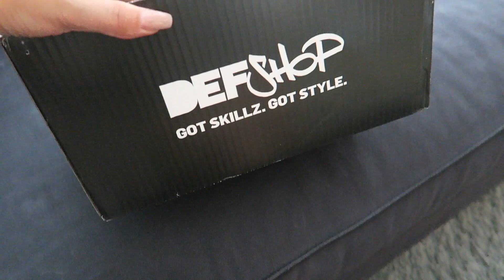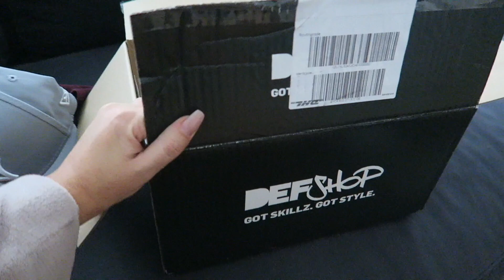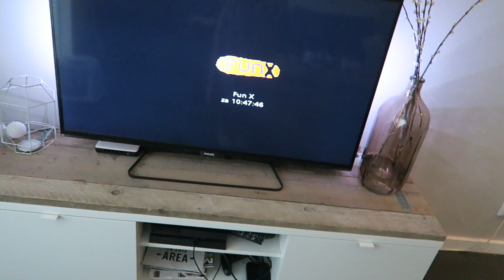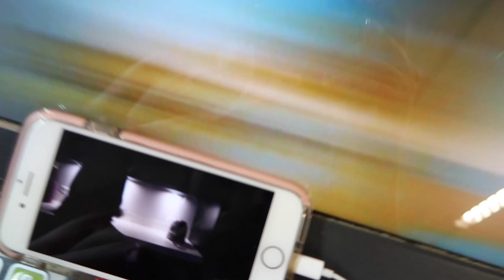NIEUWE AANWINST! • MANON TILSTRA | VLOG #346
Morning loves! In de video van vandaag unbox ik mijn nieuwe aanwinst, ging ik naar de sportschool en zien jullie een andere kant van Dwayne.. P.s. Deze video is NIET gesponsord. De camera heb ik zelf gekocht als vervanger van mijn oude camera voor betere kwaliteit vlogs! Mijn oude camera heb ik inmiddels al verkocht. Just so you know! =) Xxx

• POSTADRES •
Todaysbeauty
Postbus 2330
8203 AH LELYSTAD

• SOCIAL MEDIA •

⇢ S c h o e n e n c o l l e c t i e

Mijn naam is Manon Tilstra. Ik post regelmatig nieuwe video's over reizen, beauty/make-up, fashion, lifestyle en de laatste mode en beauty trends. Hierbij kun je denken aan dagelijkse vlogs, reis vlogs en tips, make-up tutorials, outfit video, fashion, make-up trends, fashion trends, shoplogs, en nog veel meer. Wil je altijd up-to-date blijven van mijn laatste filmpjes?